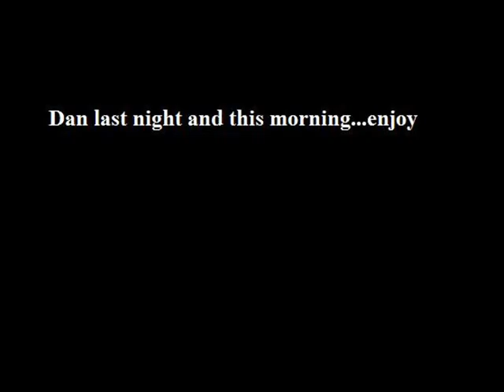hung over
Recreation of Dan Drunk. courtesy of Eurotrip